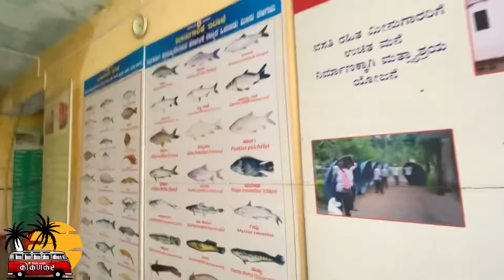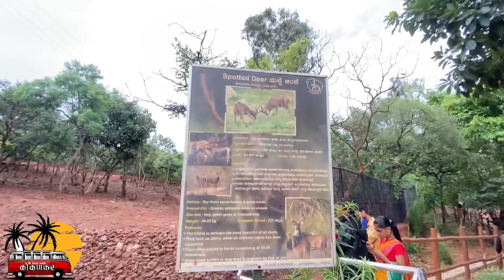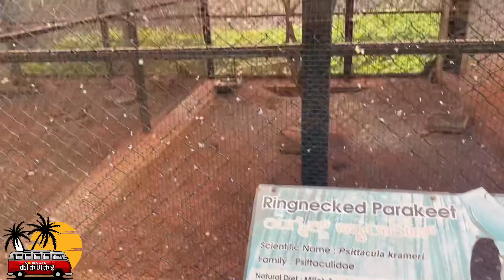सिंहाला बघुन काय झाल😱 नक्की बघा प्राणीसंग्रालय 2022|| Belgavi zoo|| picnic place || My First vlog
Address :- Belagavi Zoo – Kittur Rani Chennamma Nisargadhama, Belagavi,Karnataka

            हे ठिकाण बेळगाव पासुन १२ किमी अंतरावर आहे . NH-४ हायवे च्या बाजुला अस हे ठिकाण आहे. याच तिकिट ४० ₹ प्रति व्यक्ति आणि मासे बघन्यासाठी १०₹ अस आहे गाडी पार्किंग साठी १५₹ चार्ज आहे .हे ठिकाण दर मंगळवारी बंद असते.९.००am ते ५.३०pm या वेळेत हे चालू असते.
           १ दिवस पिकनिक ,फ़ैमिली टूर साठी हे खूपच छान आहे .अजूबाजुला खण्यासाठी कहीहि नाही .पण तुम्हीं तमच्या सोबत आत मधे खायला घऊन जाऊ शकता .

अधिक महिती साठी instagram वर follow करा